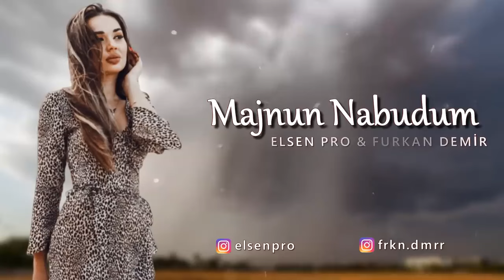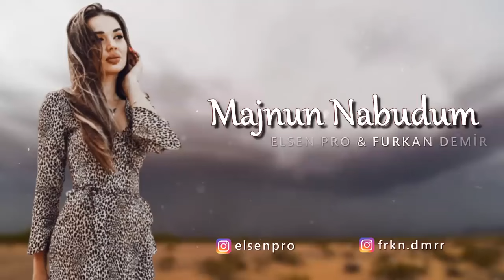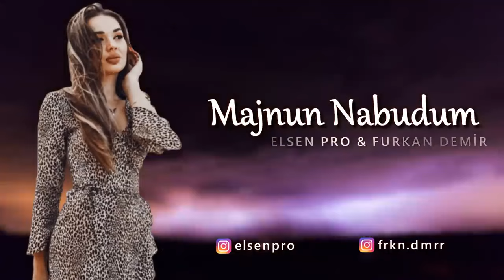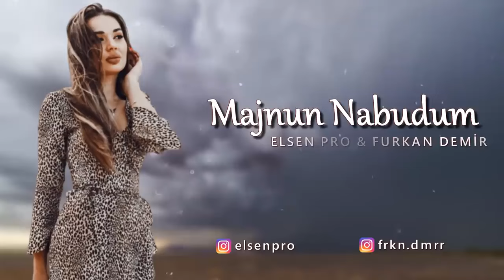Elsen Pro & Furkan Demir Majnun Nabudum